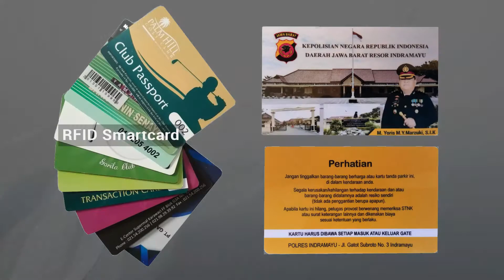MX90 ANTI KNOCK ONE BARRIER GATE 2 WAY RFID ACCESS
Project : Polres Indramayu

Brand : Cardteck
Type : CT-BG190
Model : MX90 Anti Knock Servo
Opening & Closing Time : 1.8 detik
Arm : 3m LED octagonal arm
Loop Sensor : High Sensitive Loop - up to 75cm metal detection

KEUNGGULAN TIPE SERVO :
1. Motor servo : Tidak panas sehingga cocok untuk traffic tinggi atau untuk 1 gate perumahan dua akses secara bergantian
2. Anti-knock : sensor sentuhan objek dibawahnya sehingga dapat meminimalisasi lecet mobil/luka pada pengendara motor tanpa helm dan resiko palang patah lebih kecil
3. Less maintenance : tidak perlu penggantian gear atau bearing berkala
4. Palang 3m led dilengkapi dengan karet pelindung palang

Semua palang oktagonal barrier gate yang dijual perusahaan kami sudah include "WARNING" sticker agar pengguna lebih hati-hati saat masuk/keluar gate.

For information please contact marketing WA : 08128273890